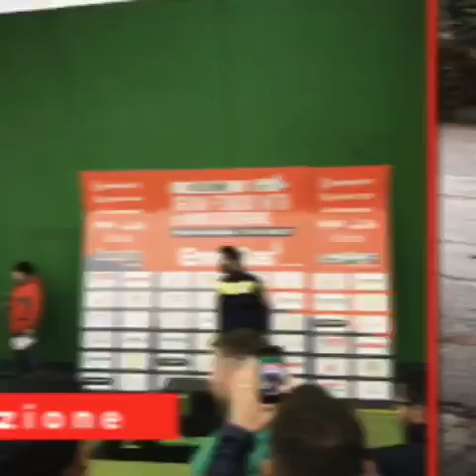Gran Fondo di Montevergine Team Bike Maddaloni Asd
Bella esperienza della Gran Fondo di Montevergine.
Con ben 3 piazzamenti del Team.